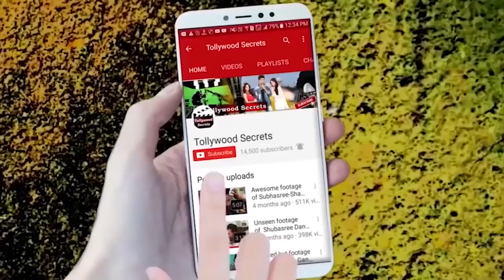কেমন চলছে ঈদের সিনেমা গুলো জানেন কি?